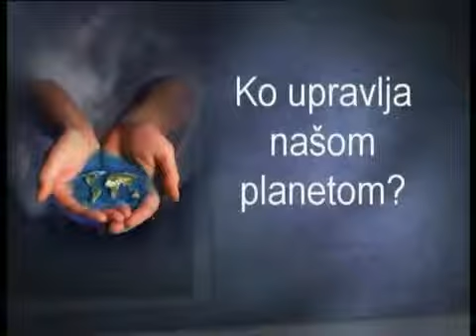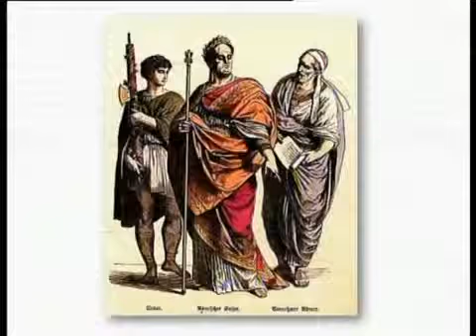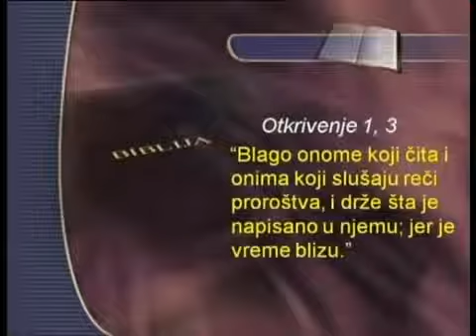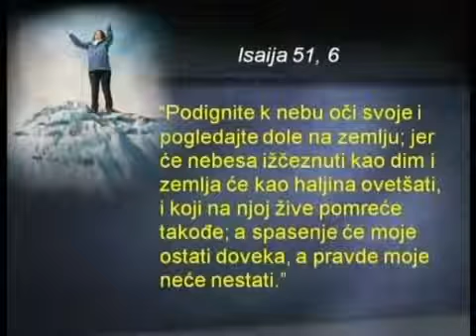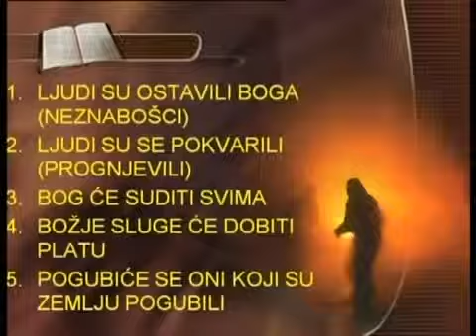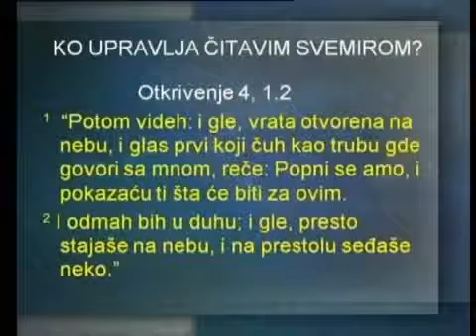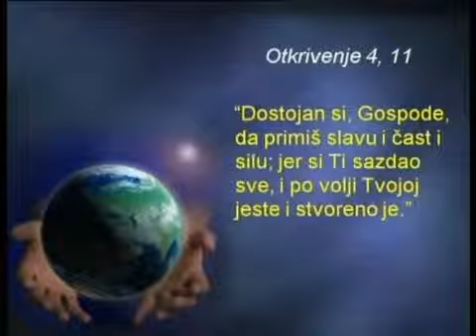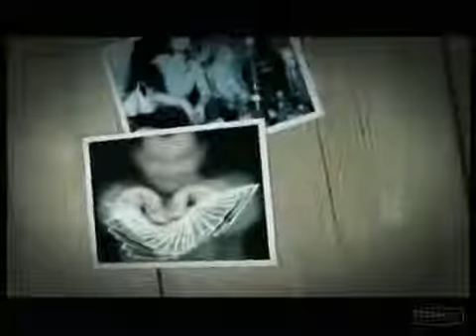03. KO UPRAVLJA NAŠOM PLANETOM? /// Siniša Maljik